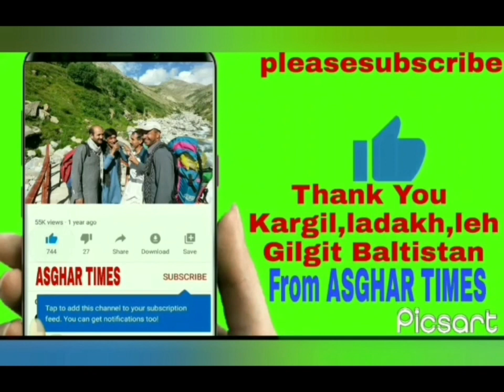تمام پروگرام دیکھنے والوں کو تین بڑے مہمانوں کی ماہ رجب کے حوالے سے زبردست پروگرام آپکے خدمت میں ۔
اسلام علیکم دوستو, بھائیو اور بہنوں میں ھوں  اپکا خدمدگار اور پیشکار اصغر علی پولوپہ,  کھرمنگ اولڈینگ نیر کارگل پاکستان سے میرا تعلق ہے کوشش کرتا ہوں کہ بلتی اور شینا زبان میں گلگت بلتستان ,لہ , لداخ اور کارگل کے لوگوں سے انٹرویو کر کے روز ویڈیوز آپکے خدمت کرتا رہوں - اگر آپکو ویڈیوز پسند آئے تو مہربانی ویڈیو کو Like, comment, share کرنا نہ بھولے اور ساتھ میں یوٹیب چینل اصغر ٹائمز کو SUBSCRIBE کرے شکریہ -

Youtube Channel ASGHAR TIMES
Kargil, Ladakh, leh, Skardu, khaplu, shigar, kharmang, roundu  ka culture, balti shina History, people livings, documentaries, Buzrugon ki Interviews, Sports Tournament highlights, Balti Broq, lattest news, current affairs aur Mahaz area halat hazira jannei K lya visit kare Hamara YouTube channel Asghar Times .

Gilgit Baltistan mai halaat kesy hai?
Kargil ladakh mai kya halaat hai?
Balti aur shina log kesy rehty hai?
Gilgit Baltistan, kargil ladakh ki tarikh?
Balti shina logun k pehly k halaat?
Baltistan mai mashoor fruits videos?
Gilgit Baltistan to China ?
Gilgit Baltistan to kargil ?
Baltistan skardu to kargil ?
Balti Youl videos ?
Baltistan ka mosam ?
Balti qasida , Manqabat , noha , aur Ashura videos ?
Shina history, culture, traditions and livings?
Kargil ladakh History ?
Kargil war 1998 videos ?

In Sab sawaloon k jawab apko inshallah ASGHAR TIMES k platform say mil jaye ge.

Hello dear I'm Asghar Ali from KHARMANG OLDING near LOC KARGIL PAKISTAN , I'm trying my best to spread and awareness of History, Livings and Culture of Gilgit Baltistan, kargil leh and ladakh by making vlogging, interviews, documentaries, and different types of stories.